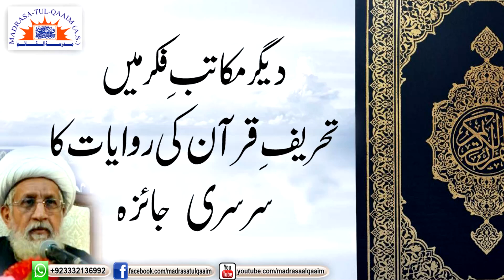دیگر مکاتبِ فکر میں تحریفِ قرآن کی روایات کا سرسری جائزہ